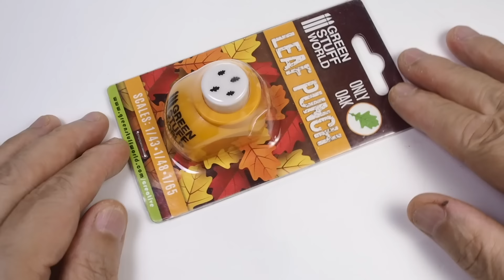WIRBELWIND camouflaged with autumn leaves - Part 2 - 1/35 TAMIYA - [ Painting weathering ]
In Part 2, I recreated the plants that I wasn't satisfied with in the Part 1 video from scratch using Leaf Punch.
The result was a finish that was very close to what I had envisioned.
However, I still see some points that need improvement.
Next spring/summer season, with these points in mind, I would like to try camouflage with plants again, this time with fresh green trees.
Well, first of all, here's the completed video of Part 2 of the anti-aircraft tank Wirbelwind, which concludes the "Autumn High Resolution Plant Recommendation Month for Camouflage".
Please relax and enjoy to the fullest.

パート1の動画で少し納得のいかなかった植物をパート2では「リーフパンチ」を使って作り直しました。
結果、私が思い描くイメージに非常に近い仕上がりとなりました。
ただし、まだまだ改善すべきポイントは幾つか見えていて、
来年の春夏には、それらのポイントを踏まえた上で今度は新緑の木々の枝葉を作り再度植物によるカムフラージュに挑戦したいと考えています。
それでは「秋のカモフラージュ用植物高解像度推奨月間」を締めくくる対空戦車ヴィルヴェルヴィントのパート2動画。
ゆったり、じっくりと最後まで存分にお楽しみください。